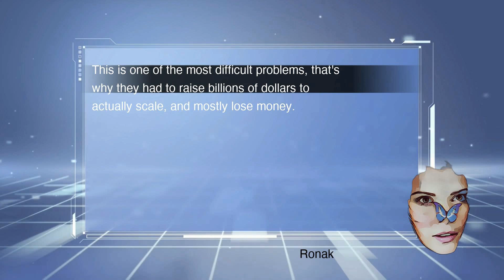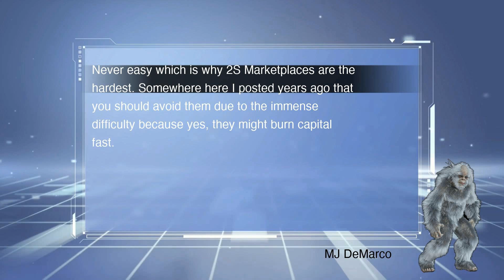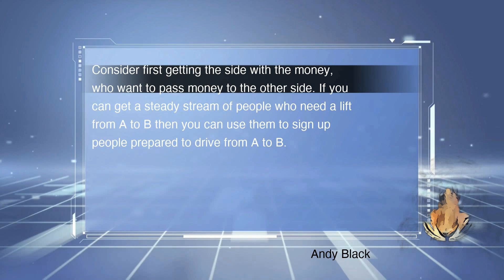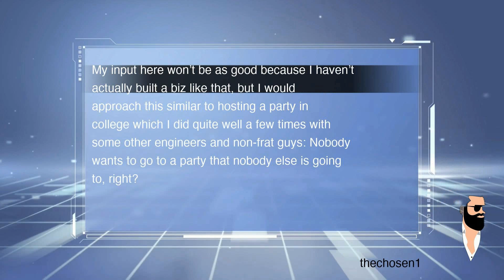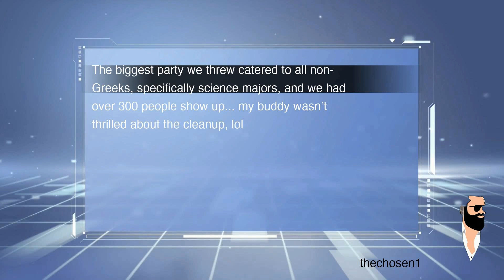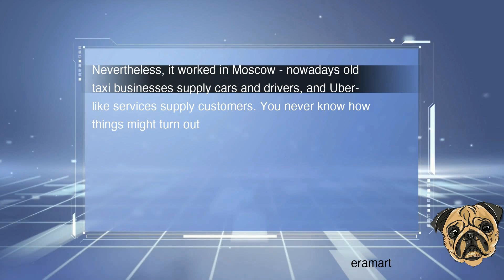How to overcome The chicken and the egg problem on peer to peer marketplace|fastlane journey|day3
Day 3

still try to find info

tips:
1.learn some python code in 1 month
2.convert raw posts to mp3 for convinent reading when traveling in sideways
3.upload to ytb for someone like me who may need it too